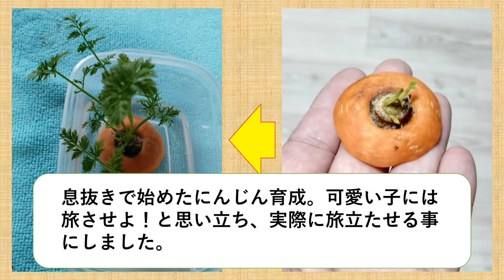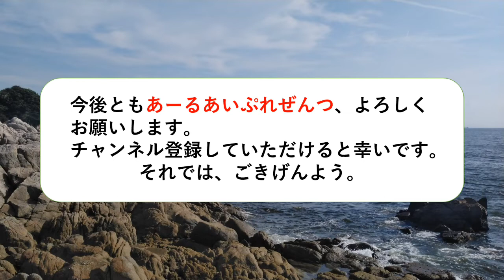チャンネル紹介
あーるあいぷれぜんつ　チャンネルの配信内容の紹介です。